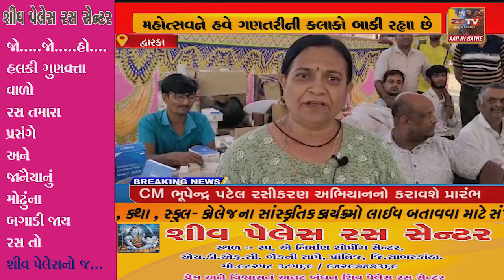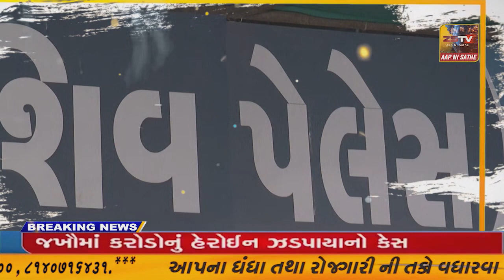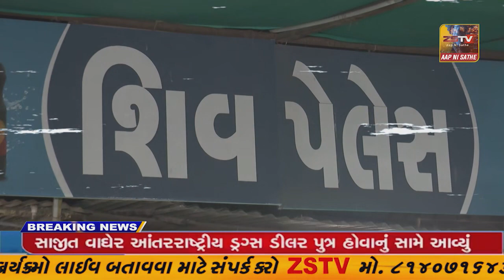દ્વારકામાં જગત મંદિર માં ઉજવાતા ફૂલડોલ મહોત્સવને હવે ગણતરીની કલાકો બાકી રહ્યા છે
દ્વારકામાં જગત મંદિર માં ઉજવાતા ફૂલડોલ મહોત્સવને હવે ગણતરીની કલાકો બાકી રહ્યા છે/ZSTVNEWS//